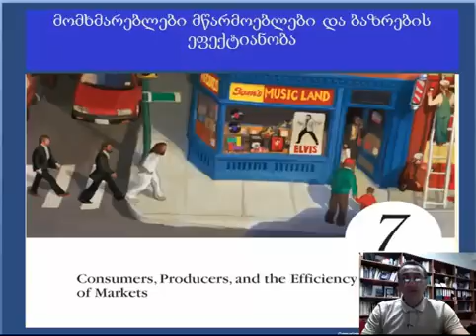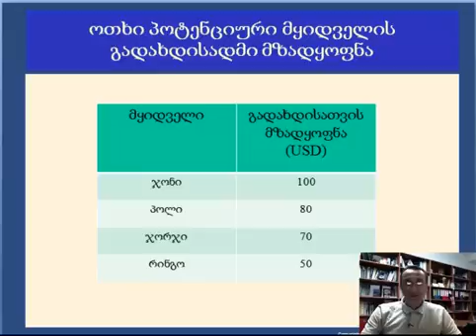ჯაფარიძე-მომხ. მწარმ.და ბაზ. ეფექტ. 7-1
დიმირტი ჯაფარიძე, dimitri japaridze-მომხმარებელი, მწარმოებელი და ბაზრის ეფექტიანობა ლექცია 7 ნაწილი 1